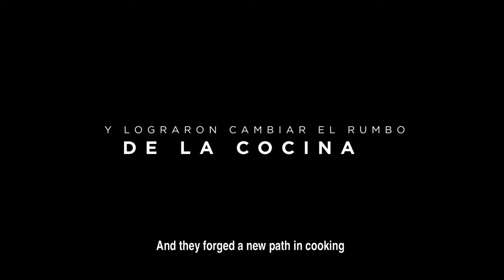SNACKS, BOCADOS DE UNA REVOLUCIÓN Tráiler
A la venta el DVD el 18 de noviembre.

Un grupo de cocineros españoles fue capaz de contagiar al mundo su pasión por crear con libertad. ¿Qué representó para ellos la Nouvelle Cuisine? ¿Qué buscaba la Nueva Cocina Vasca? ¿Cómo y por qué El Bulli rompió las viejas reglas del juego y creó un nuevo lenguaje en la cocina que hoy se habla en todo el mundo? Son algunas de las claves de una película en la que se habla de creatividad, talento, oficio, rivalidad, amistad, negocio, ilusión, plagios, complicidad, futuro... Los protagonistas de la última revolución gastronómica, sus colegas de otros países y expertos que la han vivido desde la primera línea, cuentan por qué el movimiento que surgió en España, logró mover los cimientos de la gastronomía mundial. Con la presencia, entre otros, de Ferrán Adrià, Joan Roca, Juan Mari Arzak, Martín Berasategui y Carme Ruscalleda.